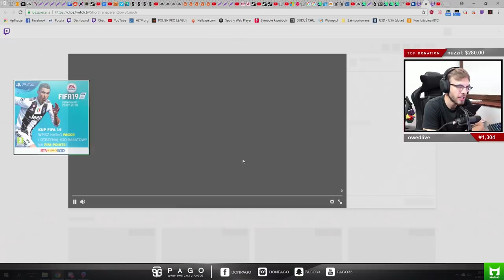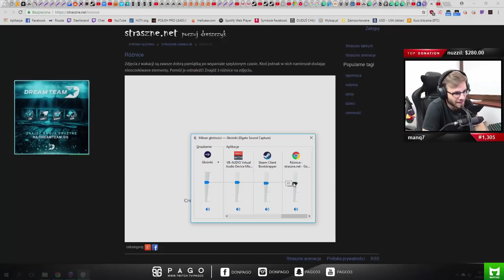PAGO[PAGO TROLLUJE DORIANA I EKIPE/HISTORIA ZE SNAXEM/POŚCIG/SNEAKY BEAKY/MAJOR PPL] [FM]